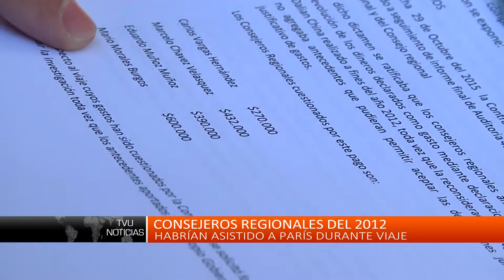Denuncian irregularidades en viaje a China de 4 cores durante 2012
Esta fue estampada por Jorge Condeza, quien sostuvo que en este viaje se cometió un fraude al Fisco.